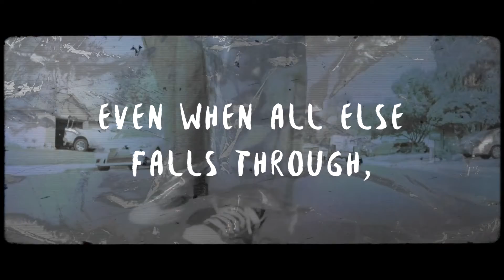STICK WITH YOU (OFFICIAL MUSIC VIDEO) - VOX GEN